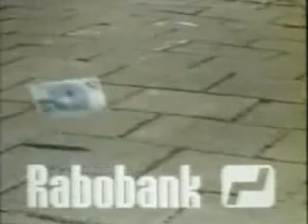reclame - rabobank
commercial dutch nederland